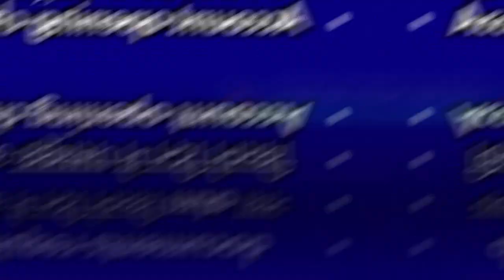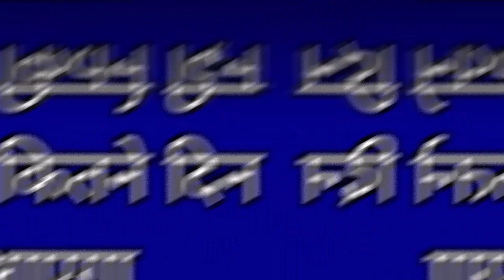बैंक में खाता कैसे खुलवाएं 2024 // Bank of India Bank account Opening documents & process in Hindi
Topic Covered:
1. Bank Account Opening Process in hindi
2. Atm Card kitne din me ata hai
3. passbook kitne din me ata hai
4. Account opening charge?